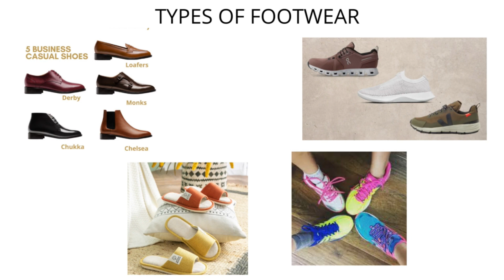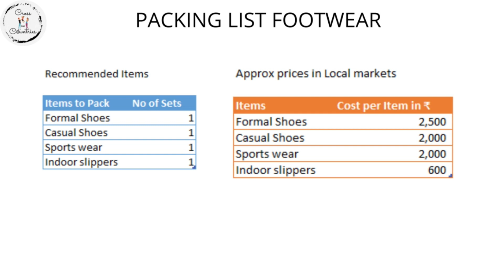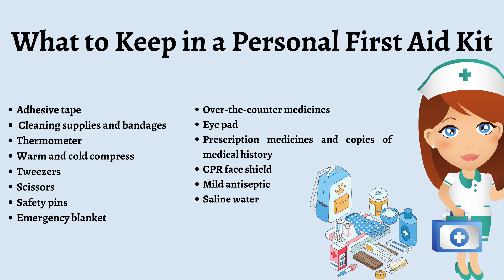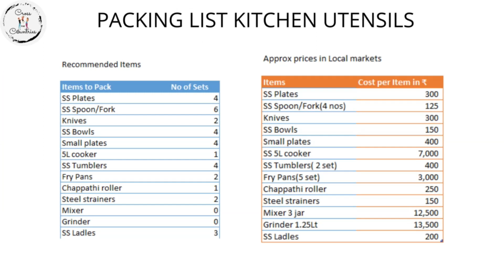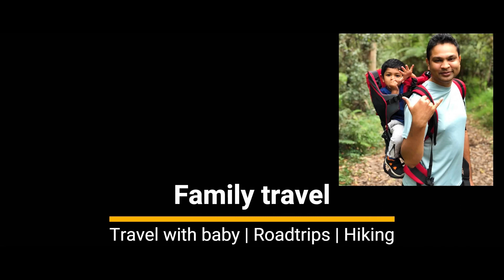Australia First Timers Packing Guide| Moving to Australia| Australia Tamil Vlog| Migration Tips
Your Ultimate First-Timer's Packing Guide to Australia

Are you planning an exciting adventure to Australia but feeling overwhelmed by what to pack? Look no further! In this comprehensive YouTube video, we've got you covered with our ultimate First-Timer's Packing Guide to Australia

In this video, we'll take you through the must-have items you need to bring. What sets our guide apart is that we not only provide you with a comprehensive list of essentials but also give you an insight into the approximate costs you might encounter when purchasing these items within Australia. This valuable information will help you plan and budget your expenses accordingly.

Time stamps

00:00 Introduction
01:21 Clothing
03:20 Footwear
04:16 Bedding
04:52 Toiletries & personal care
05:29 Emergency medicines
05:58 Food, Snacks & Masalas
07:09 Kitchen utensils
08:35 Gadgets & cables
09:05 Accessories
09:47 Traditional wear

Links to our Vlogs & Info videos

If you have any more questions, please let us know in the below comments. We’ll try to answer it as quickly as possible.

Do you wish to get more insights about Moving to Australia or Travelling to Australia?